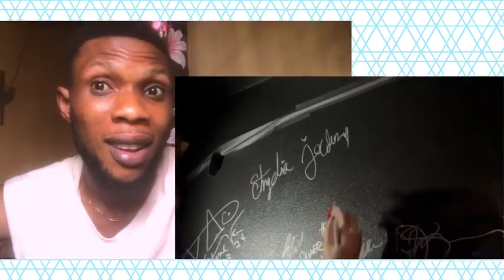FIRST TIME WATCHING Angelina Jordan - 10 Years In The Making | REACTION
Are You Ready For the Video?!!! 💥💥